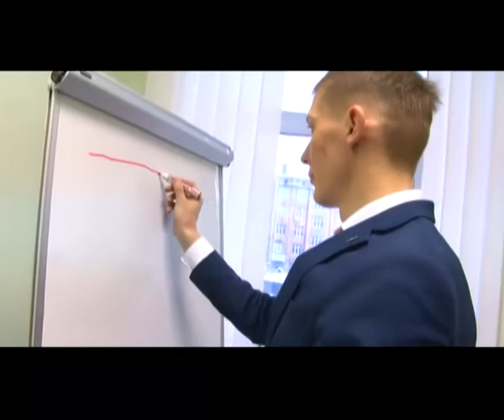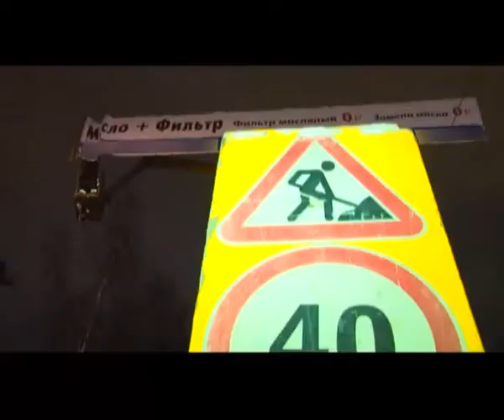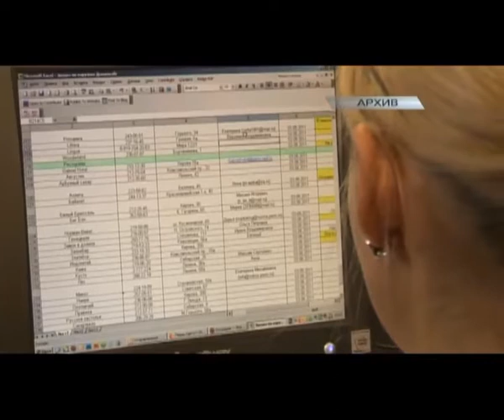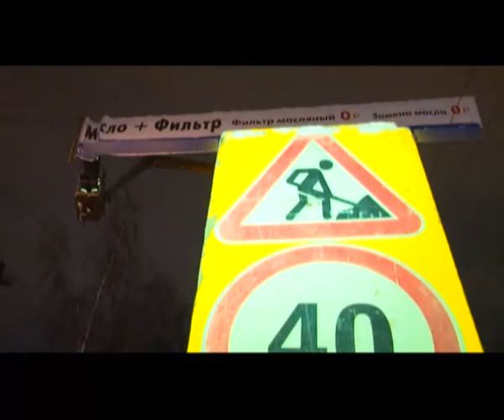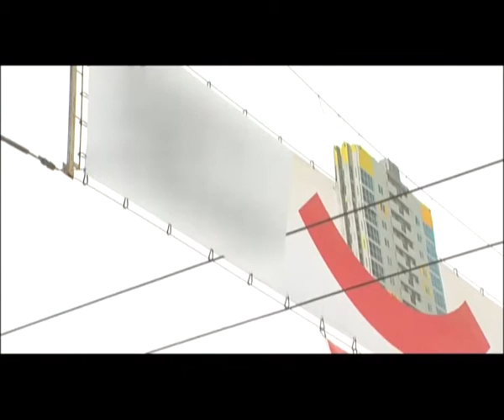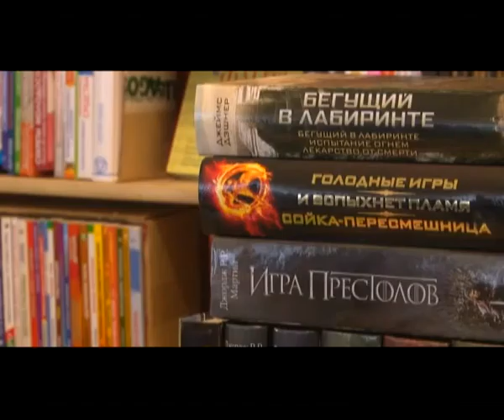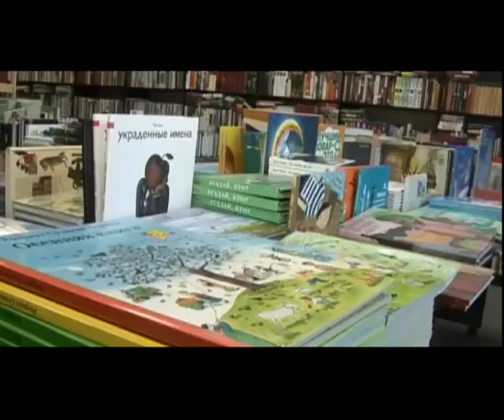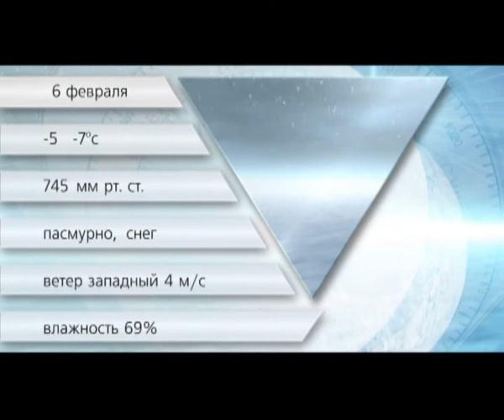Вечерний вестник от 5 феварля